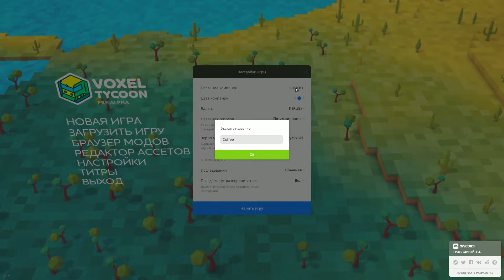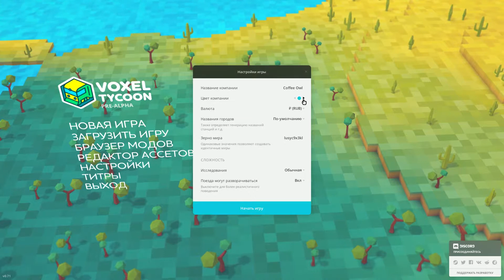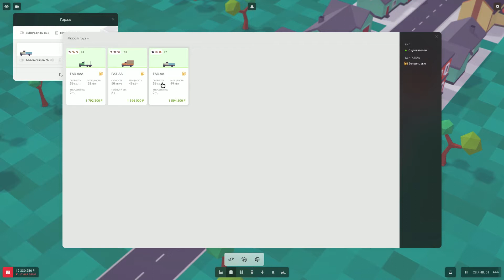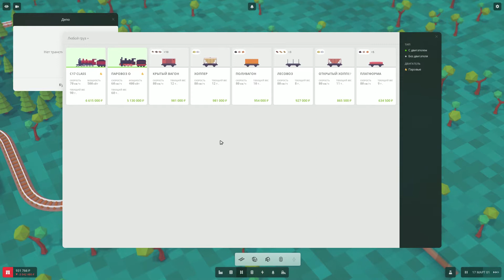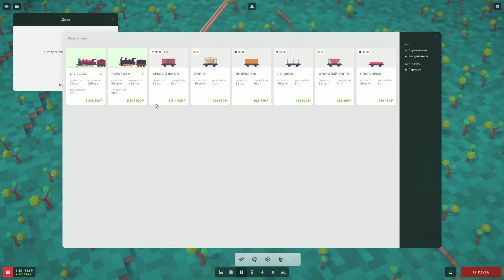ЭПИЧНЫЕ ПРИКЛЮЧЕНИЯ В МИРЕ VOXEL TYCOON #1: КАК СОЗДАТЬ ЭКОНОМИЧЕСКУЮ ИМПЕРИЮ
Привет, дорогие друзья! Добро пожаловать на первую серию по Voxel Tycoon! В этом эпизоде Сова, как всегда, юморит, пробует новые стратегии и пытается разобраться в транспортной экономической игре, которая обещает быть увлекательной.

Voxel Tycoon предлагает уникальную смесь стратегии, автоматизации и управления ресурсами, напоминая нам всеми любимый Minecraft своим визуальным стилем. Сова начинает свой путь с создания компании Coffee Owl, выбирает красненький цвет для логотипа и бросается в водоворот экономических приключений.

◼️ Первым шагом стало создание угольной шахты и организации доставки угля в нужные города. Всё идёт не совсем гладко, но Сова не унывает и с юмором преодолевает трудности.
◼️ Постепенно развивая свою компанию, Сова пытается оптимизировать транспортную сеть, строит дороги и железные пути, чтобы эффективно снабжать города необходимыми ресурсами.

Игра только в пре-альфа версии, но уже приносит массу удовольствия и вызовов. Как всегда, Сова делится своими мыслями, смешными моментами и интересными находками. В следующих эпизодах нас ждёт ещё больше веселья и новых стратегий!